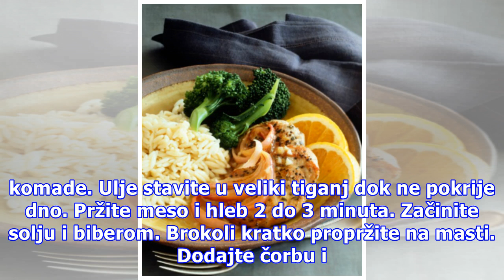Idealne kombinacije hrane koje možete poneti na posao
Kuvani obrok koji nosite na posao mnogo znači. Vodite računa o namirnicama, ne prejedate se I osećate se dobro. Nekada možete da ga spremite pre posla, nekada možete uzmete porciju od jela koje ste namenili deci ili mužu. Možete i da skuvate danas, a nosite na posao dva dana. Probajte, uverićete se ...